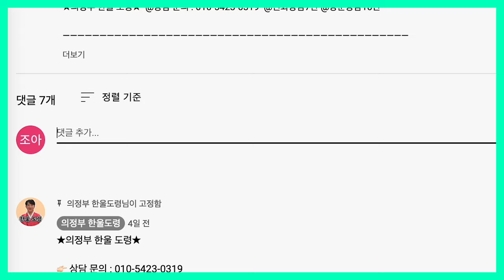2024년 하반기 무조건 대박나는 띠 BEST 6 호명합니다! 두 번 다시 없을 최고의 행운! / 2024년 갑진년 대박 나는 띠와 나이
미리 보는 2024년 갑진년 하반기
무조건 대박나는 띠 Best 6 호명합니다!
숨만 쉬어도 복이 술술!